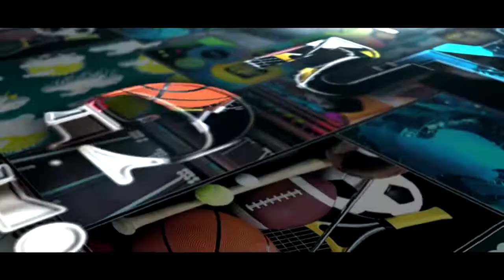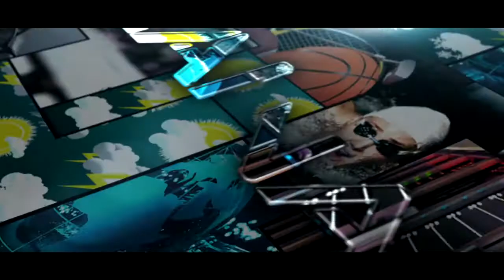2017/04/01 LIGA AMISTAD - KIOSCO JUANI VS HURACAN MUSICAL